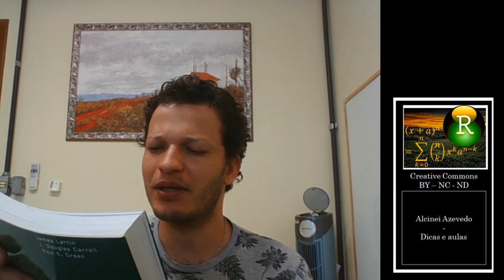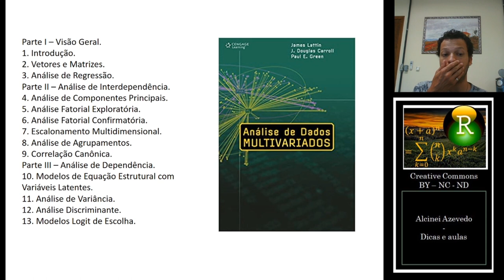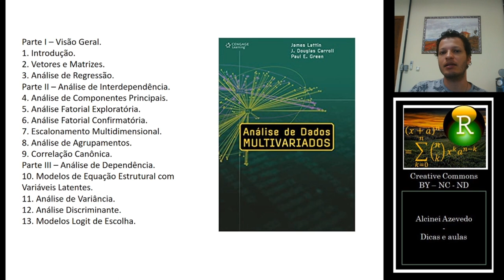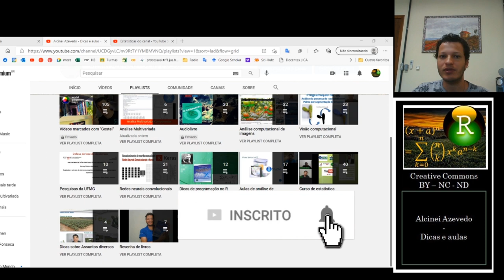Resenha de Livro: Analise de dados Multivariados (James Lattin, J. Douglas Carrol, Paul Green)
Neste video faço a resenha de um ótimo livro de análise multivariada para o estudo de vocês.